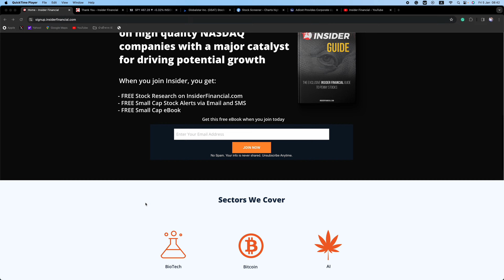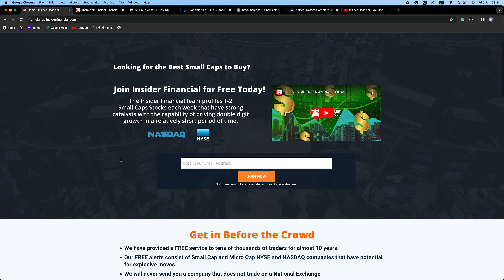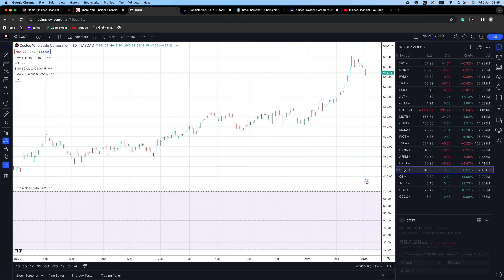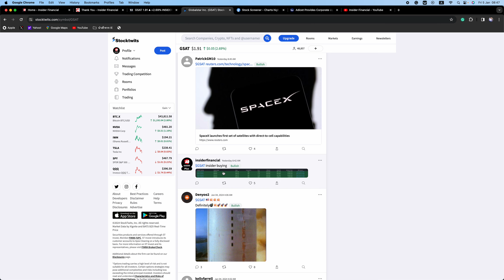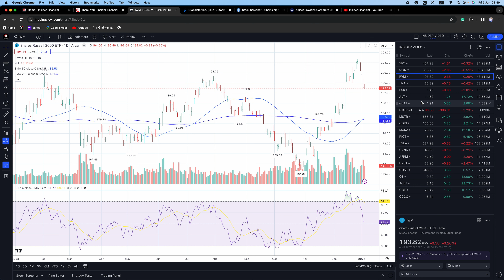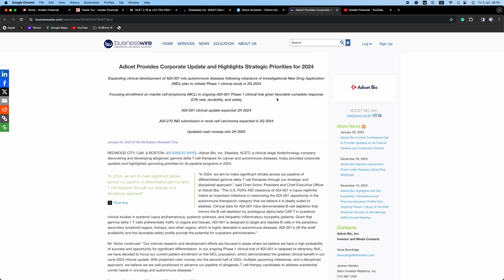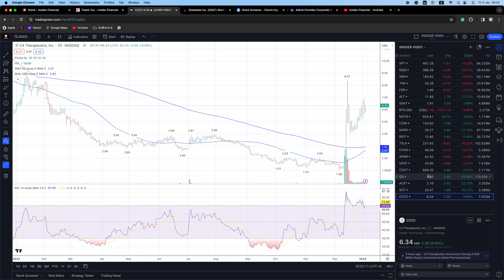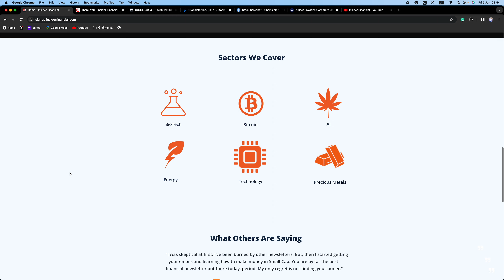URGENT: Friday's Jobs Report Will Make Or Break The Market!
Insider Financial recaps the day's stock market action and discusses our trading plan for Friday's jobs report.

This video covers SPY, QQQ, IWM, FSR, ALT, BTC, MSTR, COIN, MARA, RIOT, CVNA, AFRM, UPST, GSAT, COST, QS, ACET, GCT, CCCC.